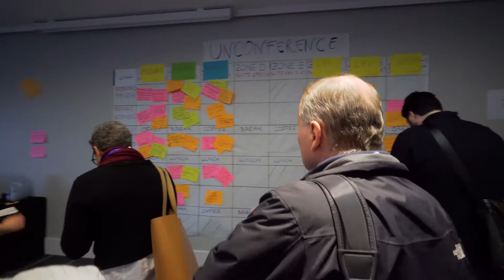Making Deep House with only the Coworking Europe community voice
Making Deep House with only the Coworking community voice and body sounds.

If you're new here, my name is Diego Ain and I'm a musician who creates 99% of the music in this channel using only the sounds from the body, voice and crazy objects like robots, food, buildings, cities, cars, malls, super famous chefs and you name it.